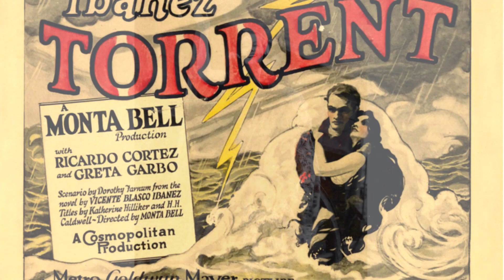Woman and Time: Greta Garbo (old version)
Greta Garbo. One of the most beautiful and mysterious actresses. She knew how to turn her life into a secret. Biography in photos.